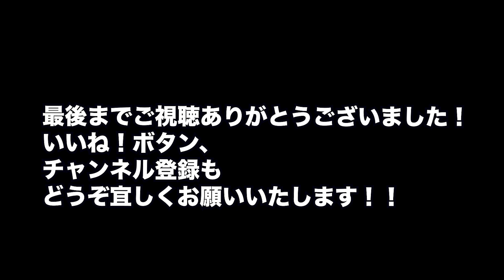【バリ島のサーフィンの歴史を塗り替えます！！】PADROLから２大発表！！そして私も便乗して・・・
PADROLというブランドから２大発表です！
バリ島のサーフィンの歴史の１ページに残るビッグイベントを開催します！
さらにウェストジャワのバツカラスにも・・・
そして私有本圭も便乗しちゃいます！